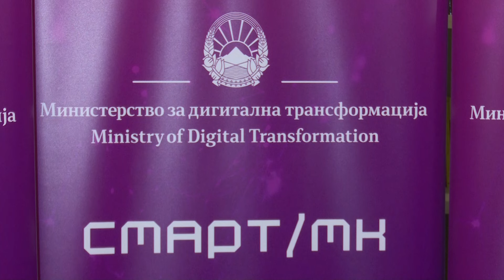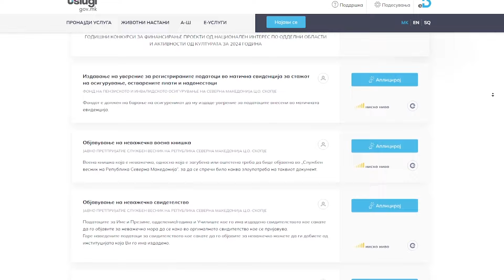Шест милиони евра потрошени, а државните информациски системи беа како „решето“